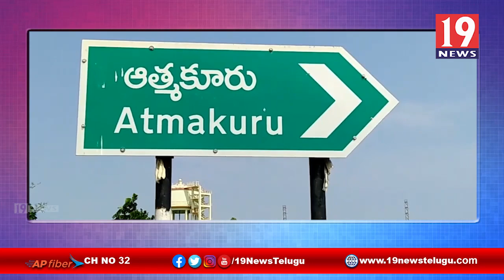నెల్లూరు సంగం మండలం పేరమన గ్రామం వద్ద జాతీయ రహదారిపై పెన్నానది వరద ఉదృత ప్రవాహం - నెల్లూరు సంగం సీఐ